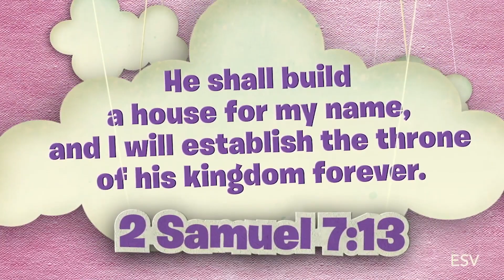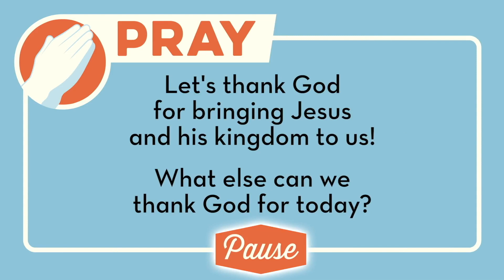WCA Kids - 5-Minute Family Devotional - MONDAY